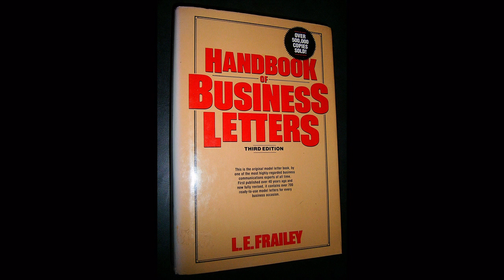FOR SALE: Handbook of Business Letters by L. E. Frailey (Hardback with Dust jacket)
Handbook of Business Letters by L. E. Frailey

Item Availability: "OUT OF STOCK" | SOLD(Shipped).

Hardback with Dust jacket
Very Good Great condition for a used book! Minimal wear.

price: £9.85  --Free UK Delivery. Standard Service (FREE)- Ships via RoyalMail

price: £14.42  -- inclusive shipping to Europe

price: £19.96  -- inclusive international shipping to North America, South America, Africa, the Middle East, the Far East and South East Asia.

 price: £20.26 -- inclusive international shipping to Rest of World destinations.

Product Details

    Hardcover: 780 pages
    Publisher: Prentice Hall Trade; 3 edition (January 1989)
    Language: English
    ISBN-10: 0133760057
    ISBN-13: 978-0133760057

Shipping methods & timelines
TheBestOfferWebStore/UKOnlineBookStore processes and ships orders on weekdays (Monday through Friday, excluding holidays). Properly completed orders submitted prior to 3:00pm (GMT) will begin processing the same business day. Orders received after 3:00pm (GMT) will begin processing the next business day*.
*A business day is any day Monday though Friday (excluding Holidays). Packages ship from our distribution center in London, UK.

Delivery Timeframe
UK
Standard Service (FREE)- Ships via RoyalMail. Arrives in 1-3 business days

Europe
Arrives in 4-5 business days

World zone 1 (World Zone 1 generally covers countries in North America, South America, Africa, the Middle East, the Far East and South East Asia )
Arrives in 4-6 business days

World zone 2 (Covers all countries, not defined as being in Europe or World Zone 1.)
Arrives in 4-9 business days